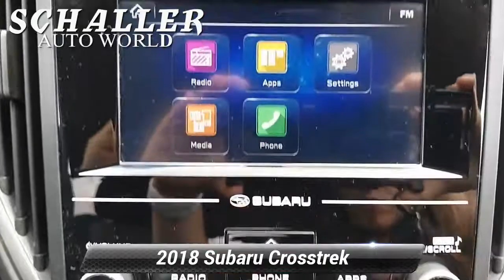Certified 2018 Subaru Crosstrek Premium, Berlin, CT S15631A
Schaller Subaru

Super clean, one-owner, Subaru certified. 100,000 mile warranty included. No accident history.*, SERVICE RECORDS AVAILABLE, ONE OWNER, CLEAN CARFAX, NON-SMOKER, BLUETOOTH, MP3, STEERING WHEEL AUDIO CONTROLS, ALL WHEEL DRIVE / AWD, PREMIUM AUDIO, PREMIUM WHEELS, REAR BACKUP CAMERA.Dark Gray Metallic 2018 Subaru Crosstrek 2.0i Premium 2.0L 16V DOHC Lineartronic CVT AWDPriced below KBB Fair Purchase Price! 27/33 City/Highway MPGSubaru Certified Pre-Owned Details:* Roadside Assistance* Warranty Deductible: $0* Vehicle History* Transferable Warranty* SiriusXM 3-Month trial subscription, $500 Owner Loyalty coupon & 1 year trial subscription to STARLINK* 152 Point Inspection* Powertrain Limited Warranty: 84 Month/100,000 Mile (whichever comes first) from original in-service dateAwards:* ALG Residual Value Awards, Residual Value Awards * 2018 KBB.com 10 Best All-Wheel-Drive Vehicles Under $25,000 * 2018 KBB.com 5-Year Cost to Own Awards * 2018 KBB.com Brand Image Awards * 2018 KBB.com 10 Most Awarded BrandsSchaller Auto Group has TWO Used Car Locations: Right off Route 9 in New Britain and Route 9 and the Berlin Turnpike in Berlin. All of our Pre-Owned Vehicles go through our Comprehensive 125 Point Quality Inspection. Every Schaller pre-owned vehicle comes with warranty coverage! With all budgets in mind we now offer Schaller "Value Cars" starting at $2,995 and include a 30 day satisfaction guarantee and all come with a FREE Carfax Vehicle History Report. The Schaller Auto Group is Family Owned and Operated for Over 65 Years, and is known for Selling Top Quality Used Vehicles and Standing behind them After the Sale!

[RLVID:1655:4a38f08e96f9a02f:cbfb5f0f64f0dd37:1]